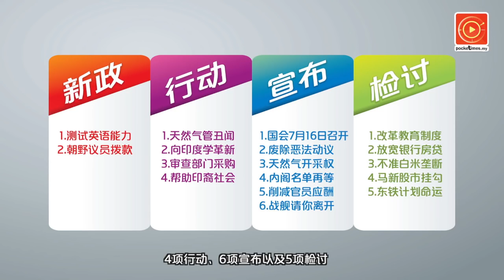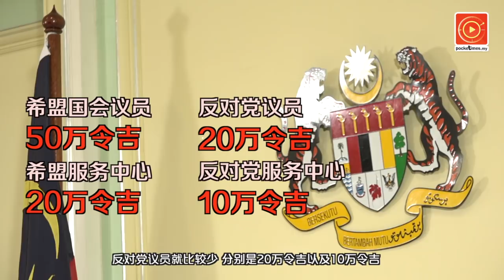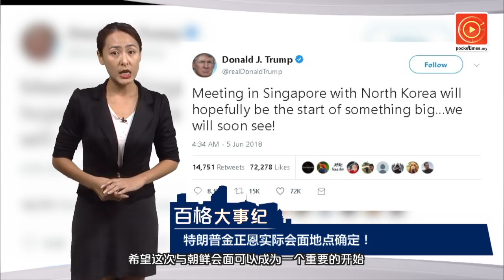携反贪官员！林冠英赴华了解“94亿”真相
首相马哈迪今天在第三次内阁会议后宣布，财政部长林冠英将和反贪会官员亲赴中国，以了解最新爆出的94亿天然气管工程丑闻真相.